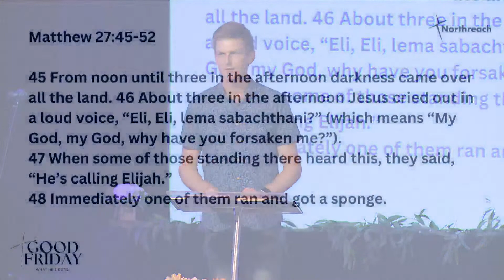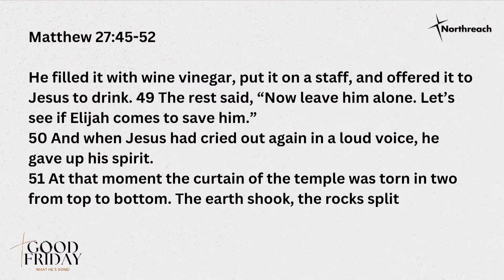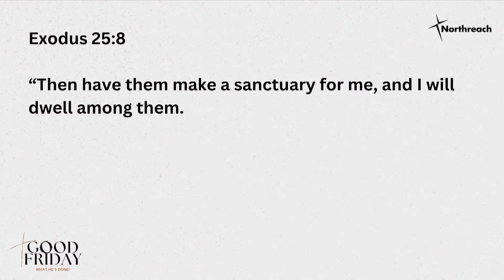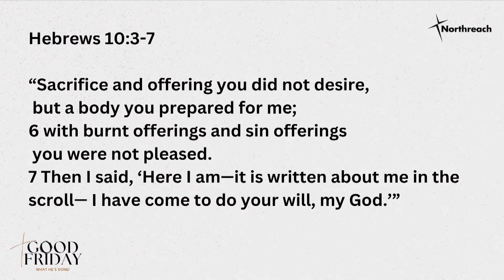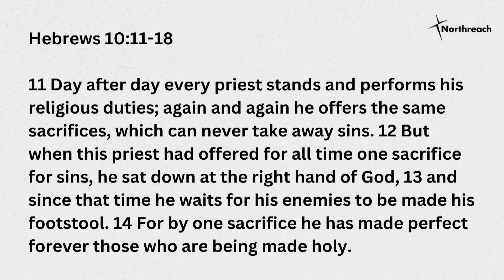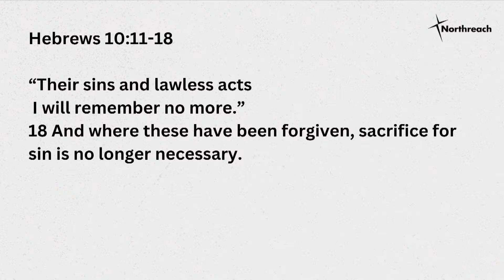Good Friday - What He's Done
Join us Sunday as we meet for Good Friday and remeber what He's Done.

All music produced according to Christian Copyright Licensing International.

Public Performing License # 248511